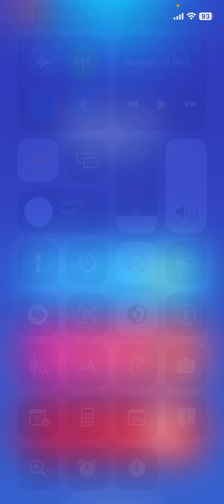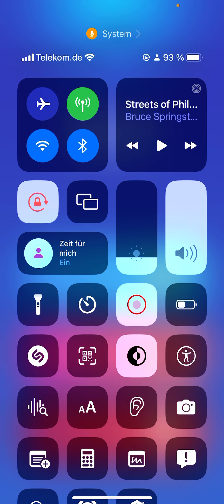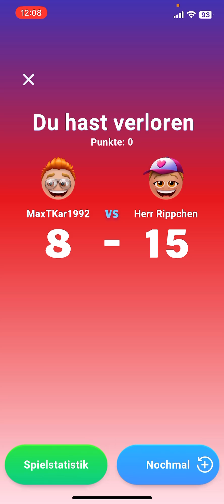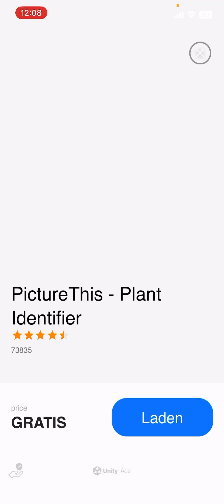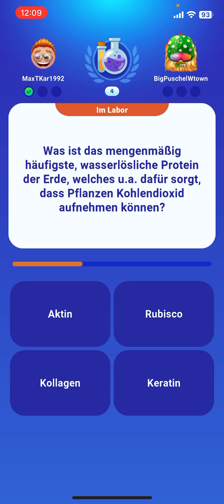Quizduell-Let’sPlay 137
Hey ihr alle,

Heute kommt nach den gestrigen Videos schon das nächste: Es ist, wie ihr aus dem Titel erkennen werdet, ein „Let’s Play Quizduell“!

Viel Spaß damit und nicht wundern wegen dem Schluss! Da ist mir meine Mutter dazwischen gekommen!

Euer Max